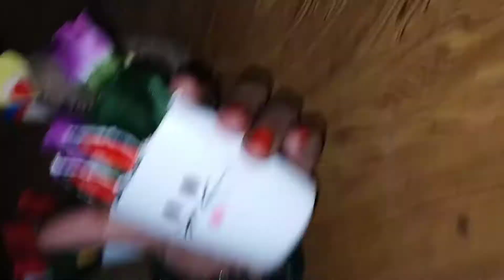bekar botal se kuch naya banaye👍👍👍👍👍👍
pen 🖊️🖊️🖊️🖊️🖊️ rakhane wala